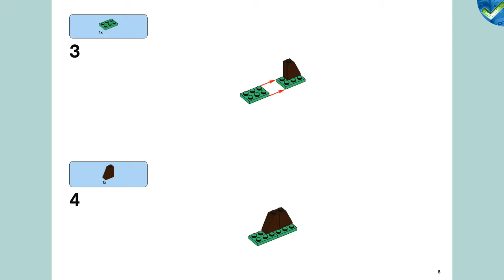41023 Fawn's Forest LEGO® Friends Model-B Manual at the Brickmanuals Instruction Archive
LEGO®-Setdescription:
Build the Fawn’s Forest and nurture her online!
Create a quiet little paradise for the fawn to live in with the Fawn’s Forest home! Build a tree full of flowers and leafy branches for her to rest under. Then fill her dish with wild berries or the big tasty mushroom. Frolic around on the green grass or lay in the shade. Take care of the fawn online and get lots of building inspiration at LEGO.com/friends! Combine with LEGO® Friends sets 41024 and 41025 to create a bigger habitat or playground for all 3 animals. Includes a fawn figure with bow accessory.
• Includes fawn figure with bow accessory
• Features a leafy tree with flowers, mushroom and dish with wild berries
• Fill the fawn’s dish full of berries!
• Put the pretty bow on the fawn!
• Take care of the fawn online or find more building inspiration at LEGO.com/friends!
• Combine with LEGO® Friends sets 41024 and 41025 to create a bigger habitat or playground for all 3 animals!
• LEGO Friends pieces are fully compatible with all LEGO System bricks
• Collect all of the LEGO Friends sets for a whole world of LEGO Friends fun!